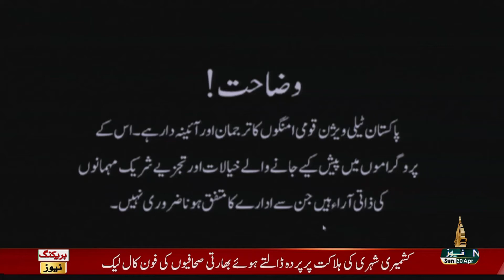REAL PAKISTANI - 30-04-2023